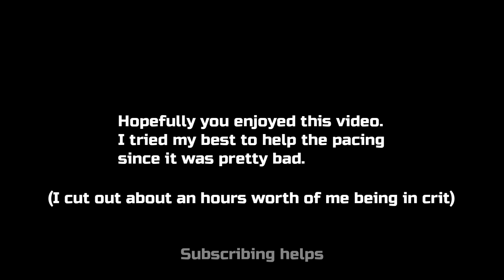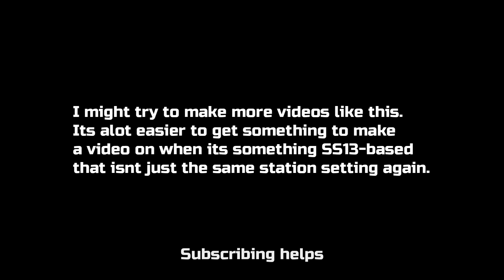Fallout 13: Caught Inbetween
Two wastelanders are caught between warring factions in a desperate attempt to survive.

Music used in the video (in order of appearance):
Fallout 2: Dream Town
SOMA: Subway 02
NMRIH: Cleopas Evac
FNV: Intro Theme
A Way Out: Beginning
NMRIH: Dark Nights
SOMA: Angerfish Attacks
SOMA: End Credits (Alone)

An extra thanks to all the free unattributable sounds, screen effects, and ambience used to make this video more possible. I'm not required to thank you, but i will.